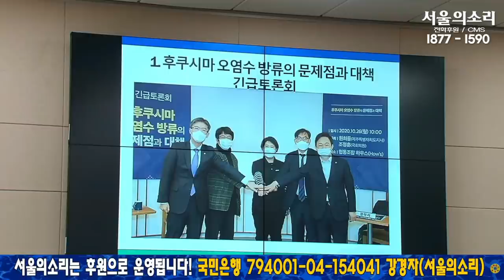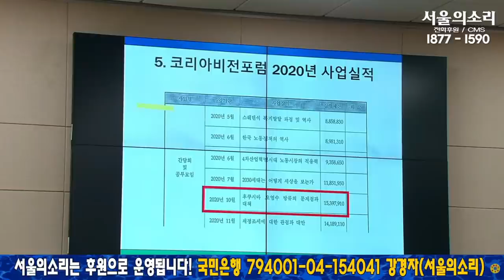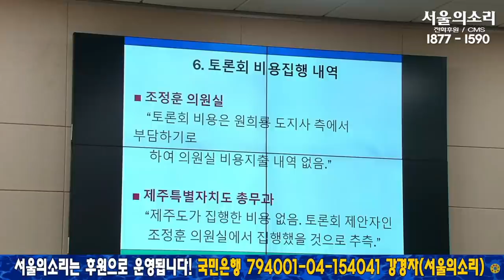원희룡, 후쿠시마 오염수 방유 긴급 토론회 비용 1천 500만원 원희룡 팬클럽 ‘코리아포럼’에서 결제!